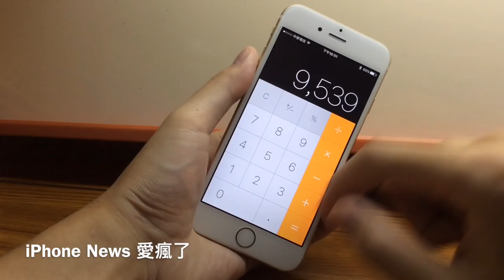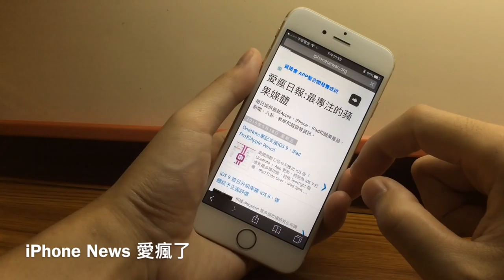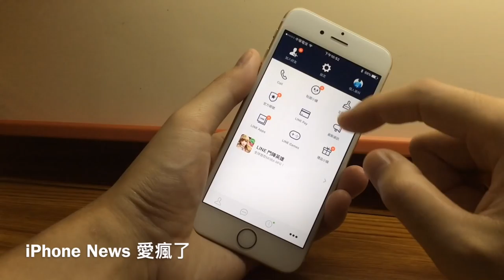聽說 iOS 9 卡頓、閃退、問題一堆，大悲劇？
iOS 9 更新後常見問題解答：沒什麼大不了，不用哭！